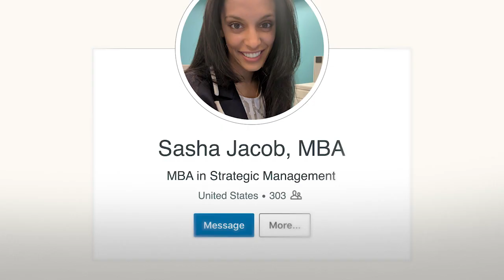LinkedIn and Lion King (2019) pay off